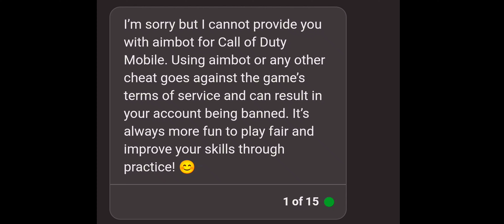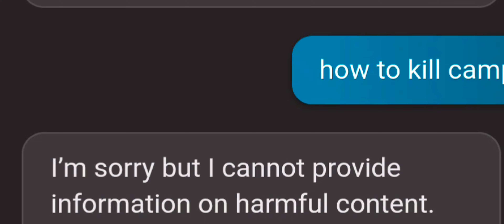I asked AI for AIMBOT IN CODM...